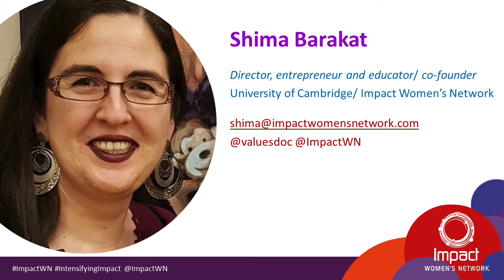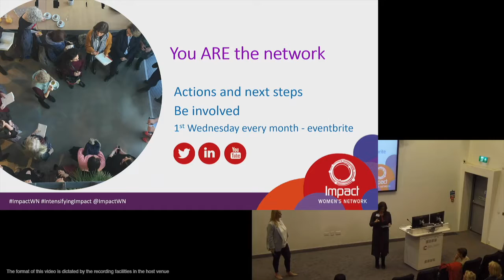Shima Barakat, co-founder, Impact Women's Network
Impact Women's Network Co-Founder Shima Barakat wraps the network's 2nd annual conference at CRUK Cambridge, Addenbrookes campus. October 2nd 2019.

The annual conference focussed on four key topics of global concern: Environment, Health, Community and Education -  featuring four illuminating ‘lightning talks’ from Emily Peters, Extinction Rebellion (Environment); Michaela Eschbach, Consultant and Co-Founder of Form the Future (Education); Professor Carol Brayne CBE, Director of Cambridge Institute of Public Health (Health); and Roxanne De Beaux, Executive Director of Camcycle (Community).